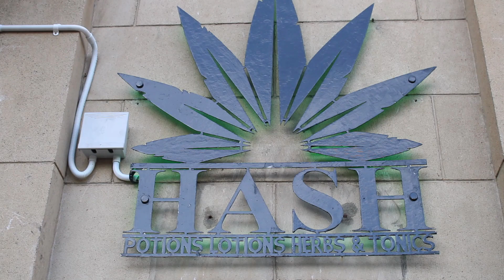Hash Cannibus lounge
Welcome to the vibrant world of Question Art Media – your gateway to a kaleidoscope of artistic expression and compelling storytelling. 🎨🎬

🌟 About Question Art Media:
At Question Art Media, we are more than a company; we are curators of creativity, dedicated to the production and broadcasting of captivating art content. Our mission is to amplify the voices of talented artists and bring their visions to life through various mediums, including film, digital media, and broadcasting.

🎭 What to Expect:
Immerse yourself in a tapestry of artistic endeavors as we showcase a diverse array of talents, from visual artists and filmmakers to performers and storytellers. Our content spans a spectrum of genres, ensuring there's something for every art enthusiast.
🎨 Explore Artistic Journeys:
Join us on a journey through the minds of visionary creators as we delve into their artistic processes, inspirations, and the stories behind their masterpieces. Expect exclusive interviews, behind-the-scenes glimpses, and thought-provoking explorations of the creative process.

🌐 Connect with the Community:
Question Art Media is not just a platform; it's a community where art enthusiasts, creators, and appreciators come together. Engage with us in the comments section, share your thoughts, and connect with like-minded individuals who share a passion for the arts.

Join us in celebrating the boundless beauty of artistic expression.

🎉 Thank you for being a part of the Question Art Media journey. Let's embark on this artistic odyssey together! 🚀✨